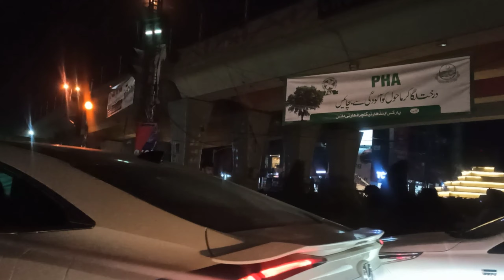Eid shopping 2024| A bad experience 😤| Multan eid shopping| Shopping Vlog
Join me in this daily vlog as I take you along on my Eid shopping trip, where I share my bad experience with you. Watch as I navigate through the stores and share my thoughts on the shopping process. Eidshopping shopping badexperience Enjoy!